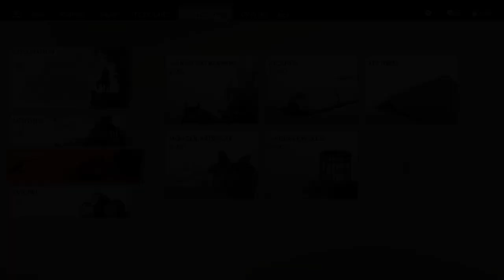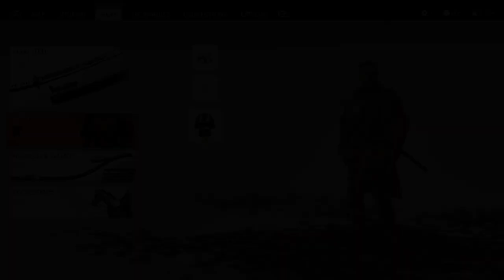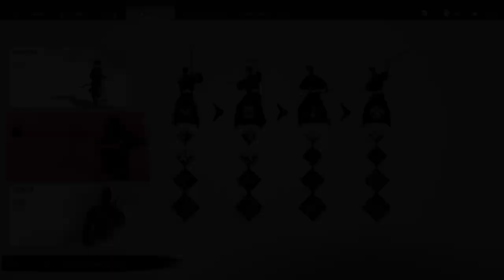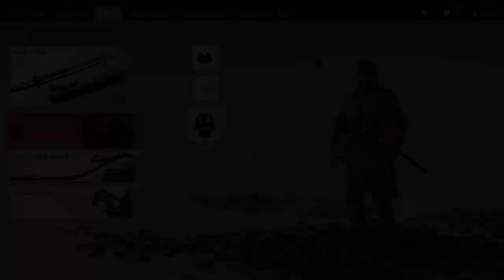Ghost of Tsushima - Directors Cut [ Gameplay Part 7 ]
As the island burns in the wake of the first wave of the Mongol assault, courageous samurai warrior Jin Sakai stands resolute. As one of the last surviving members of his clan, Jin is resolved to do whatever it takes, at any cost, to protect his people and reclaim his home.